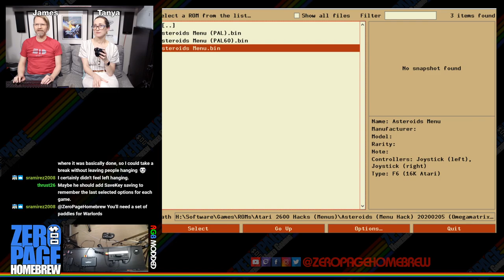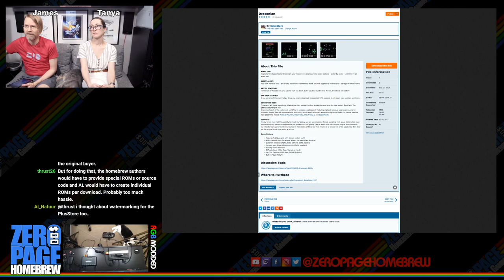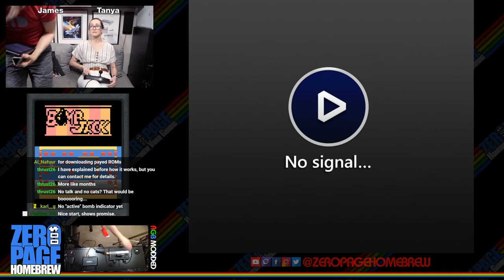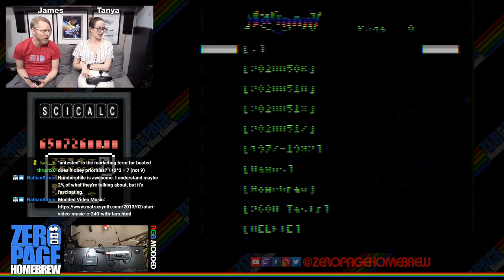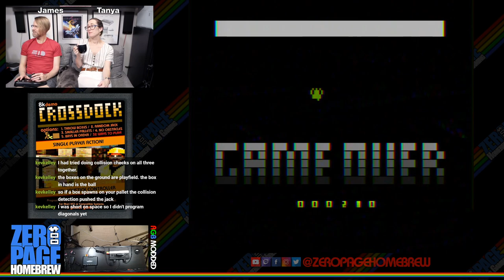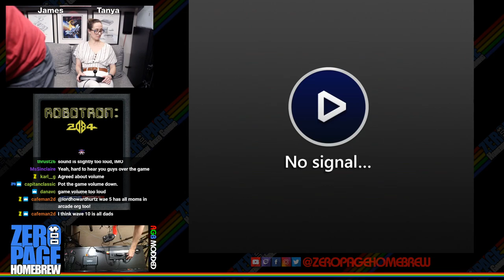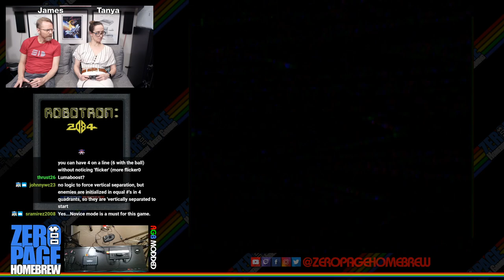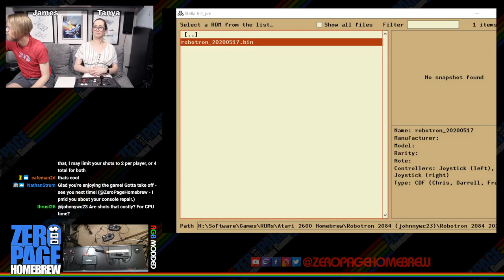SKOB: Some Kind of Bombjack, SciCalc 2600, Cross Dock, Robotron: 2084: Atari 2600 Homebrew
Games:
- S.K.O.B.:Some Kind of Bombjack (2007 WIP) by Michael aka Steril707
- SciCalc 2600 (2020 WIP) by Alvema
- Cross Dock (2020 WIP Exclusive World Debut) by Kevin Kelley aka KevKelley
- Robotron: 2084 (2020 WIP) by John Champeau from Champ Games aka johnnywc

60FPS on an RGB Modded Atari 2600 through Framemeister!